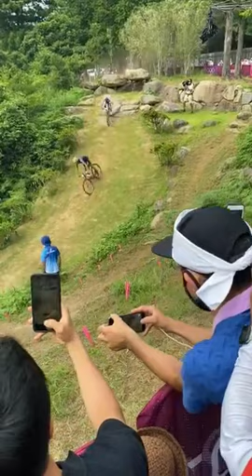MDV Huge Crash in Tokyo. Tombo the Mathieu Van Der Poe em Tokyo nos Jogos Olímpicos ( by audience )